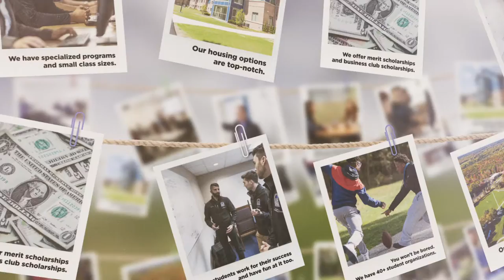Why Northwood?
Take a look at what makes Northwood a unique place through these beautiful pictures from around the school year. Ready to apply and visit our campus?